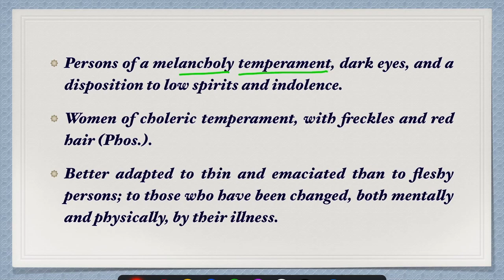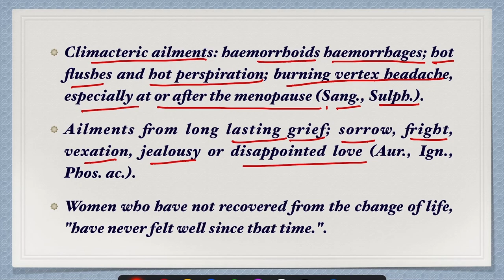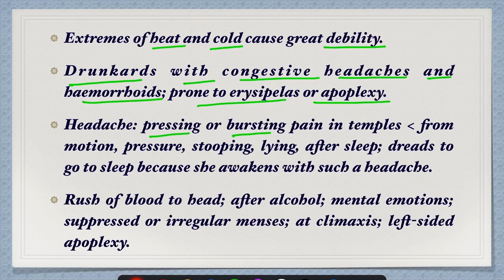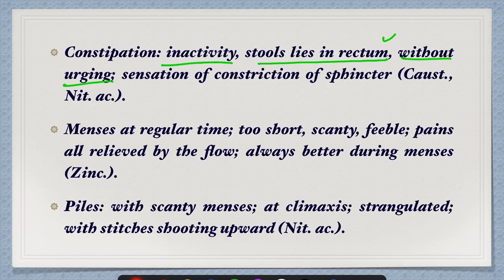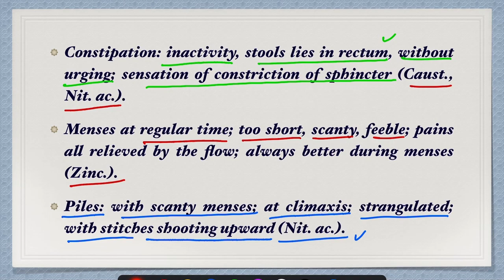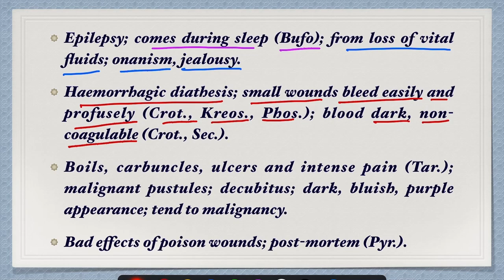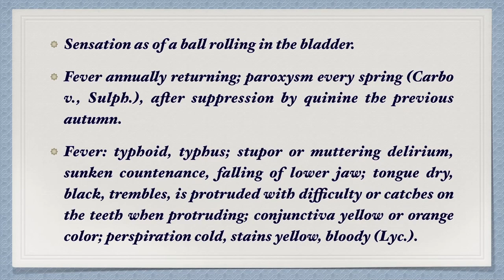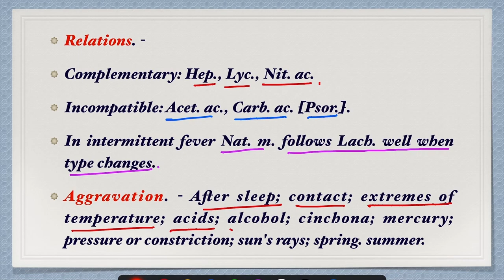Lachesis || Allen’s Keynotes || Well Explained